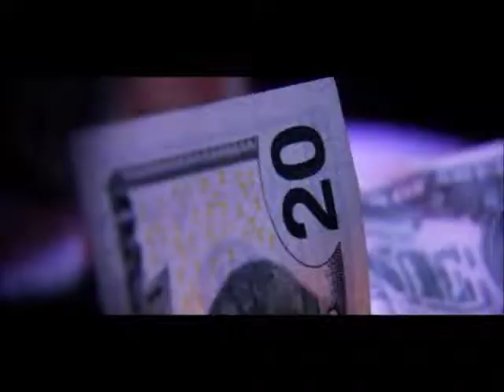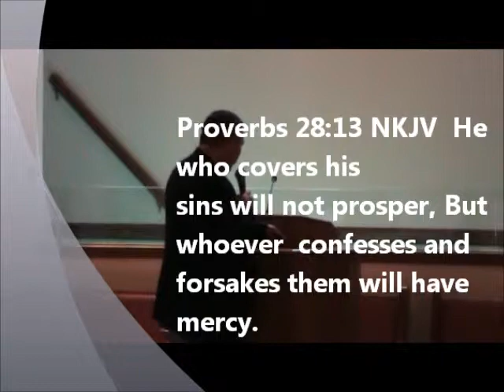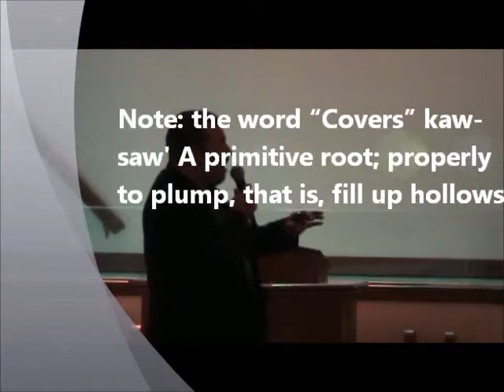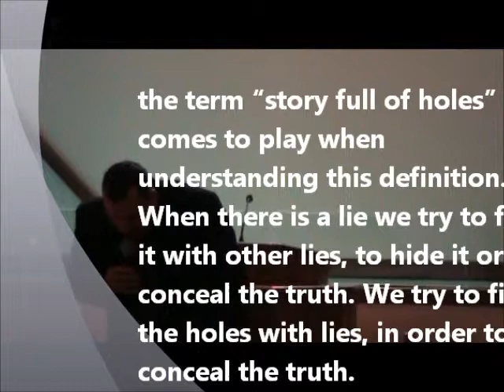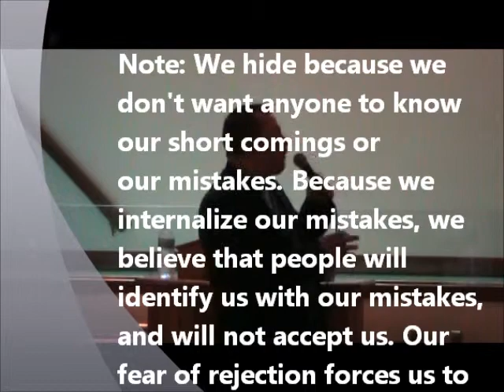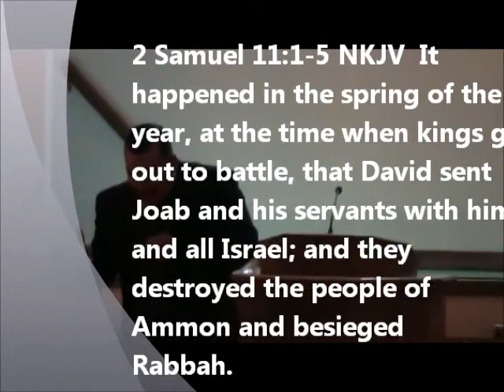Masquerade Lesson 3 Hiding our sin Part 1